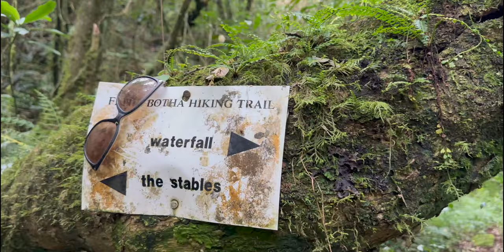Fanie Botha Hiking trail - Is it still a South African classic?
In March 2023 we hiked the Fanie Botha Hiking Trail in Mpumalanga South Africa completing 46km's over a relaxed 3 nights and 4 days looking at whether it still deserves to be on every hikers must do lists.

The history of the Fanie Botha Trail dates back to the 1960s when Fanie Botha who was the minister of forestry, started exploring the area to create a hiking trail. The trail was officially opened in 1973 when 30 hikers hiked 45 km from the Lone Creek Falls over Mount Anderson to the Mac-Mac Falls, where Botha then officially opened the trail.

Botha’s plan was that this trail was to become part of a network of trails called the National Hiking way system, developing one long trail from the Soutpansberg along the escarpment to the Cederberg mountains in the Western Cape. This incredible plan however was never realised and is now a reminder of what could have been.